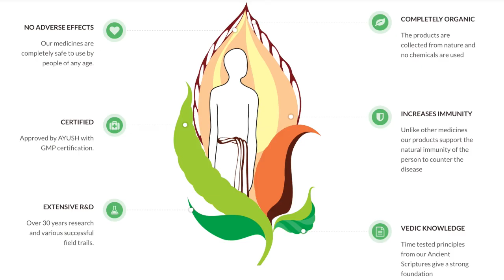SOMA TEA for curing Anemia, Iron deficiency in ayurveda | Dr. B. Lakshmi | Sudhakar.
SOMA TEA is a unique concept extracted from vedic sciences. Somalatha is known for Phosphate, our Soma Tea contains phosphate it gives the energy to break down the bond in red blood cells so that the energy extraction happens. In this way our Soma Tea helps in regulates the functioning of the red blood cells.

Dr.B.Lakshmi, M.Sc; Ph.D
DHIEO BIO-VEDIC HEALING CENTRE
HEALING LIFE, NOT JUST BODY.

Consultation For
Diabetes, Heart Problem, Thyroid, Asthma, Arthritis, Psychosomatic Problems, PCOD, Cancer, Dermatology problems, Depression, and other all healing problems.